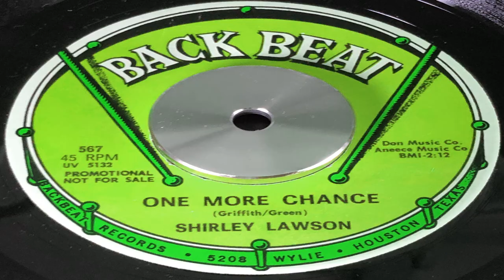Shirley Lawson - One more chance (Back Beat 567)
Rare Original Northern Soul from 1966.
POPCORN, NORTHERN SOUL, SKA, R&B